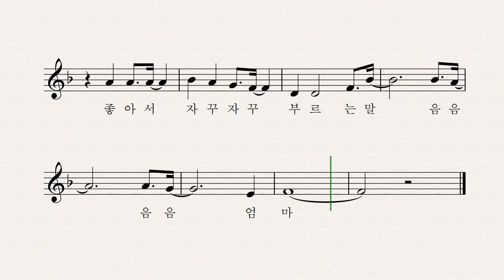엄마라는 말- 이혜영 동시 박상문 작곡 이성은 노래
누구나
처음
배운 말

좋아서
자꾸
부르는 말

급할 때
제일 먼저
나오는 말

어른이 되어도
다시
아이 되게 하는 말

마음속
곱게곱게
새겨 지는 말

(누구나
처음
배운 말

좋아서
자꾸
부르는 말)

엄마